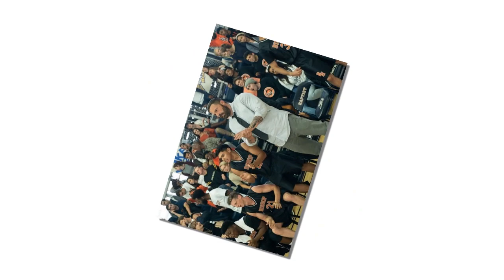How Jennifer Garner Feels About Ben Affleck Calling Their Divorce His ‘Biggest Regret’ ?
Emotional Ben Affleck reflects on his 'painful' divorce from Jennifer Garner, his alcoholism and how he doesn't want his children to 'pay for his sins'